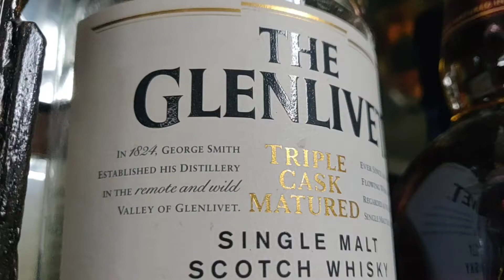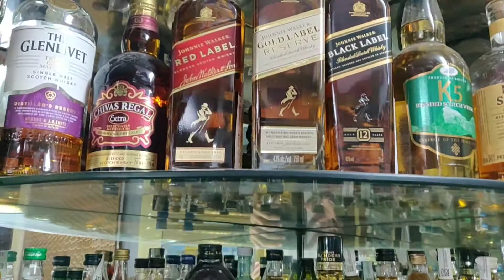Home Bar 🥂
All great Brands in one place.🥂

live royal stay royal drink royal

Licensed to YouTube by AEI (on behalf of NCS); LatinAutorPerf, BMI - Broadcast Music Inc., Featherstone Music (publishing), ASCAP, and 21 Music Rights Societies